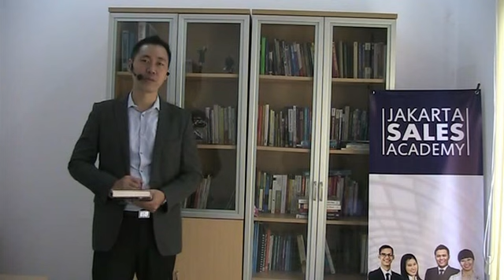Getting More Referrals with Great Service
Dapatkan gagasan LUAR BIASA untuk melipatgandakan penjualan secara cepat dari workshop terbaru Jakarta Sales Academy dengan pembicara : Dedy Budiman M.Pd - The Champion Sales Trainer, Founder KOMISI, CEO Jakarta Sales Academy dan penulis buku-buku sales Best Seller

Manfaat yang didapatkan dari Training ini :
• Memiliki keahlian untuk segera membuat pelanggan merasa nyaman
• Mengetahui motivasi pelanggan untuk membeli
• Merasakan kebutuhan pelanggan
• Mampu menjadi seorang pendengar yang aktif
• Mampu memberikan solusi yang tepat sehingga pelanggan puas
• Mampu mengaplikasikan prinsip customer engagement untuk menghasilkan penjualan yang berkelanjutan
• Mampu meyakinkan pelanggan untuk memberikan Referensi potensial untuk order-order lainnya yang lebih besar

Materi yang didapatkan dari Training ini :
• Identifying Customers Needs
• Tehnik memperoleh informasi tentang pelanggan dengan cepat
• Menganalisa kebutuhan pelanggan dengan Model Kano
• Selling With Empathy
• Tehnik “E-A-R” memahami pelanggan dengan tepat dalam waktu singkat
• Tehnik memberikan solusi yang sesuai dengan kebutuhan pelanggan
• Building Your Customer Engagement
• 3 Prinsip customer engagement
• Faktor-faktor untuk meningkatkan customer engagement
• Tehnik “P-E-T-A-N-I” untuk mendapatkan referensi yang potensial

Acara diadakan pada :
Hari/Tanggal : Jum'at, 27 Maret 2015
Tempat : Jakarta Design Center, Jl. Jendral Gatot Subroto Kav. 53 Jakarta
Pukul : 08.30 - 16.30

Investasi : Rp. 900.000,-/orang
Early Bird : Rp. 750.000,- orang (sebelum 20 Maret 2015)
*harga sudah termasuk materi, makan siang, 1x coffee break, dan sertifikat

Informasi dan Pendaftaran :
Anna Susanti
Call / SMS / WA : 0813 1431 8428